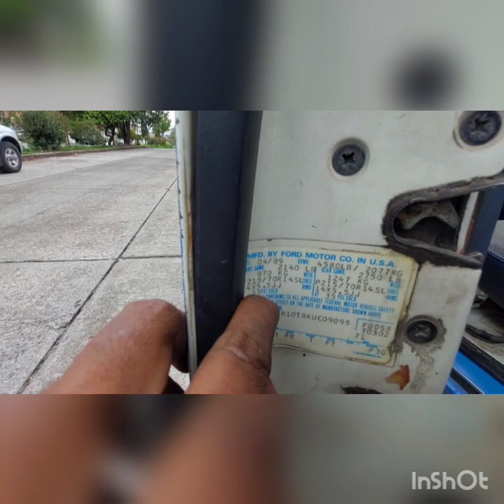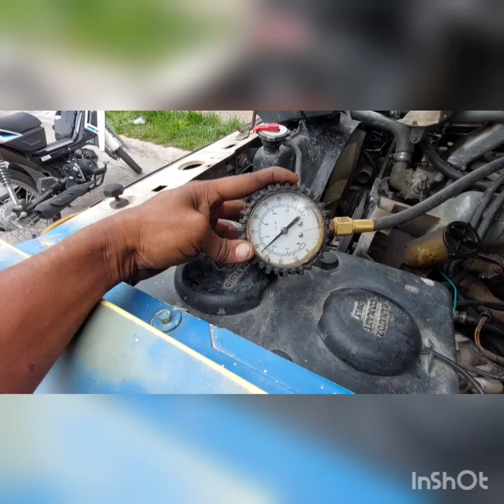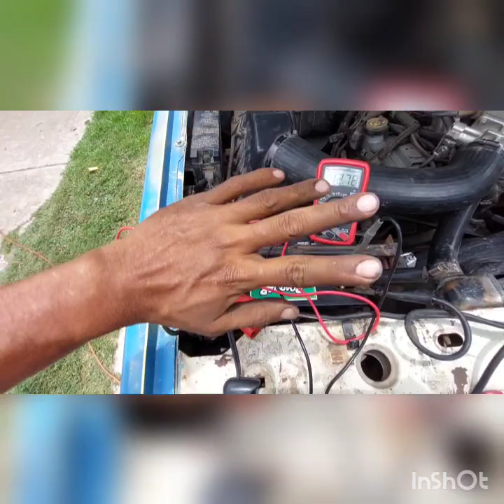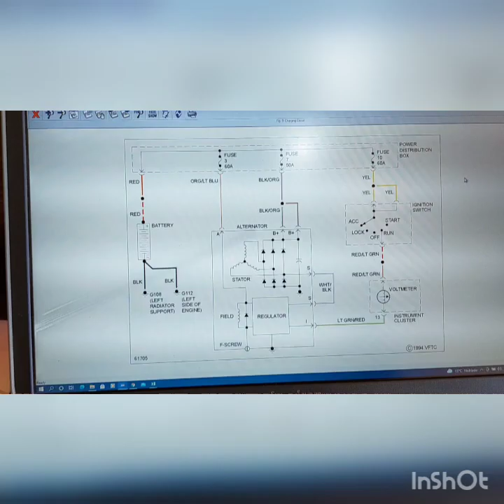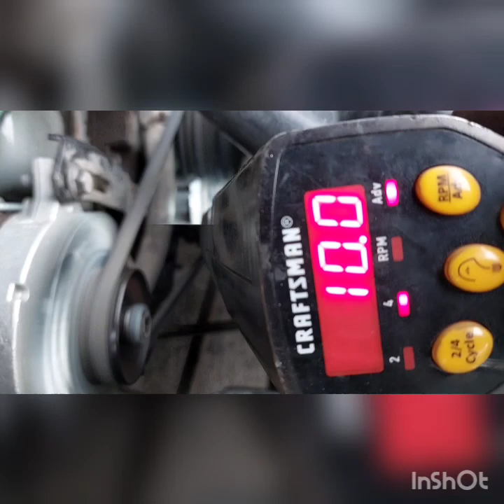Ford Ranger, Alternador Frito.....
subire la 2a parte, si sube ah 2mil vistas.